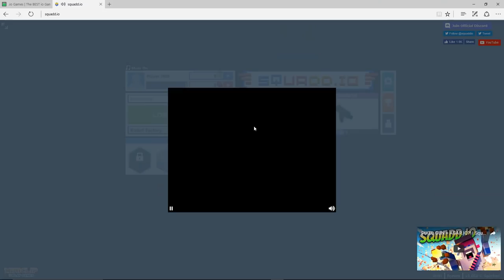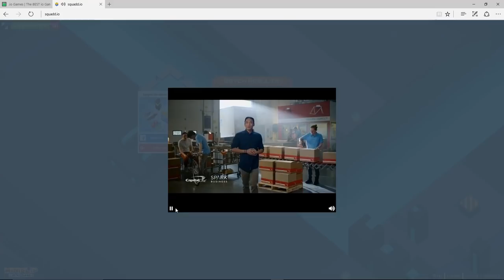"SQUADD.IO" BILLION BULLET BUFFET STREAM!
Thanks for the love, support and friendship.
Donations keep my channel alive.  Much love and KEEP THE HYPE ALIVE!
LIVESTREAMS HERE ON YOUTUBE ALMOST EVERY DAY!
Hello friends and family!  I'm Skylent, an American streamer that focuses on helping people find new games to play while I play them myself!  It takes a village though, so join me!
Dstrietz93: $75.00
TheFunkyNipple: $50.00
Mr. Precise: $50.00
Rakuman:$22.00
Keklore: $20.00

Kyle N.
LostFrosty
TheMismatcher
DJBoss
VinJustice
Ciclopenteno
NerroLT
Christopher Brady
Rakuman
J. Bozlinski

THANKS SO MUCH GUYS FOR KEEPING THE HYPE ALIVE!

Want me to stream more often, newer games, and for longer periods of time?  I'd rather interact directly with subscribers than otherwise through my video production.  The goal is to have about half my time spent streaming and the other half spent producing YouTube videos.  Let's keep the hype alive!
➜ Invite a friend to the stream
➜ Share the stream on Facebook and Twitter when I'm live
➜ Watch and participate in chat when I go live  Seriously!  Keep the hype alive!
Thanks friends!  \[T]/

Links

100K - SILVER PLAYBUTTON HERE WE COME!

Stream rules:
All caps are a-ok!
 Be respectful of mods, other viewers and the streamer
Keep the stream a positive environment
 English only (so everyone can understand!)